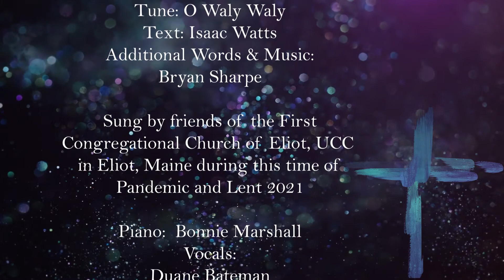When I Survey the Wondrous Cross (Arise in Us)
Tune: O Waly Waly; test: Isaac Watts; additional words and music by Bryan Sharpe.  Performed for friends of Eliot Congregational Church, UCC in Eliot, Maine during pandemic 2021.  Enjoy God's healing breathe.